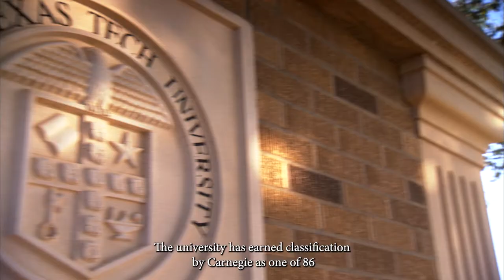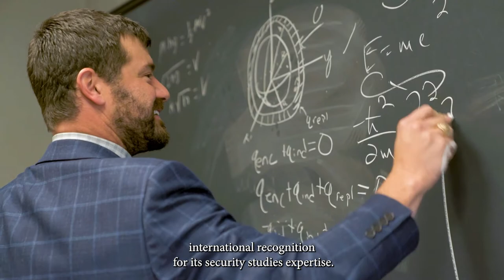The Texas Tech University System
Established in 1996, the Texas Tech University System is one of the top public university systems in the nation, consisting of five universities – Texas Tech University, Texas Tech University Health Sciences Center, Angelo State University, Texas Tech University Health Sciences Center El Paso and Midwestern State University.

Headquartered in Lubbock, Texas, the TTU System is a $2.5 billion enterprise focused on advancing higher education, health care, research and outreach with approximately 21,000 employees, more than 63,000 students, nearly 370,000 alumni and an endowment valued at $1.7 billion. In its short history, the TTU System has grown tremendously and is nationally acclaimed, operating at 24 academic locations in 21 cities (19 in Texas, 2 international).

In addition, the TTU System is one of only nine in the nation to offer programs for undergraduate, medical, law, nursing, pharmacy, dental and veterinary education, among other academic areas.